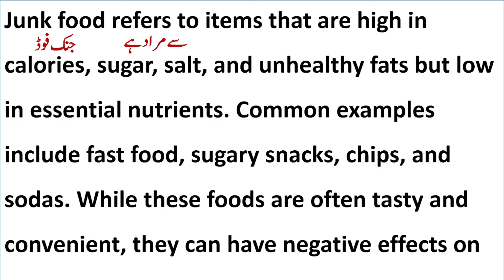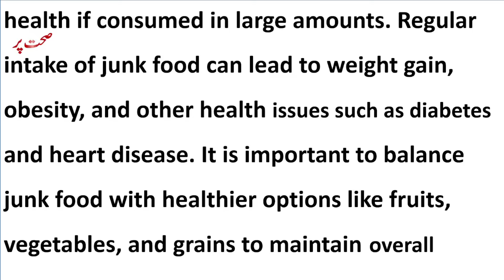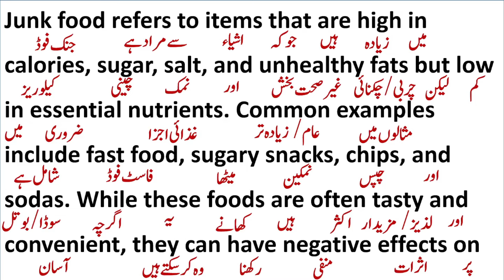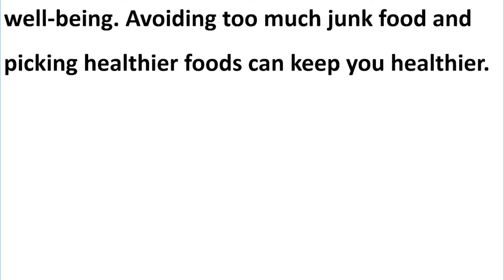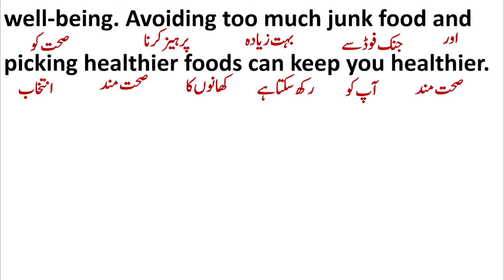Junk Food || جنک فوڈ/ فاسٹ فوڈ || Spoken English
Translation
English Paragraph